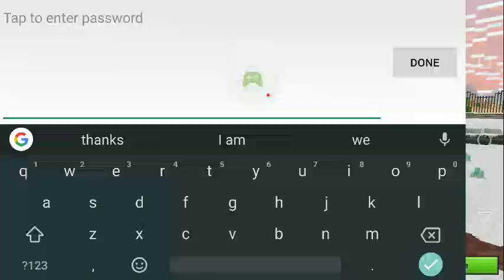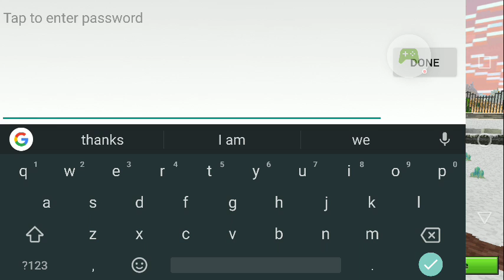Blue vs red pixe gun funny rage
Sub and like this was very fun also hard